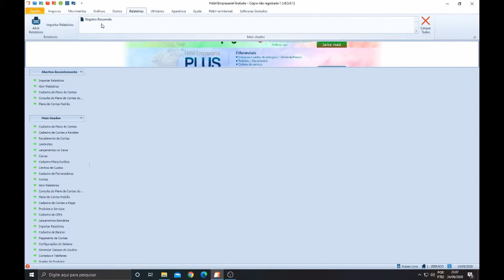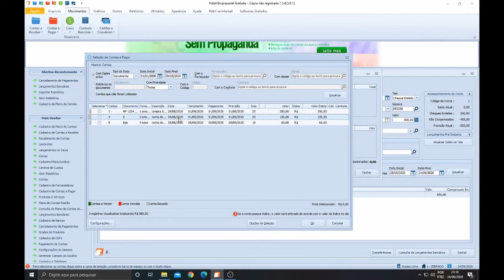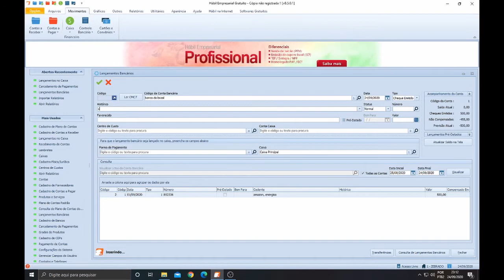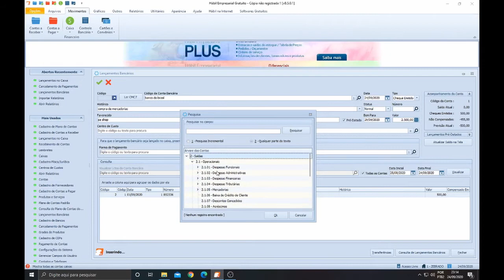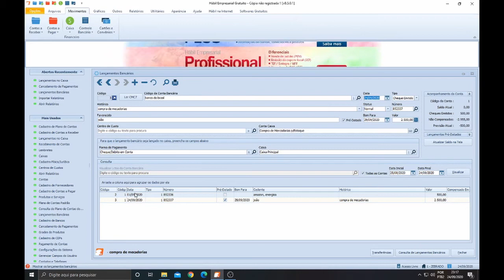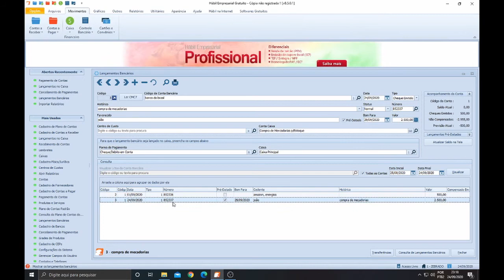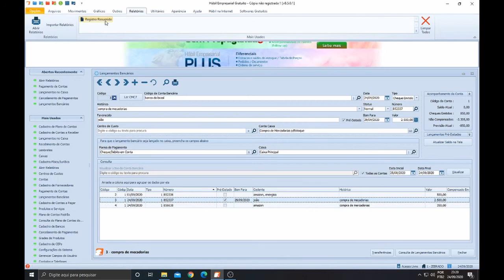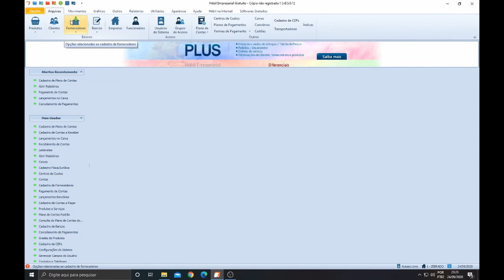Habil empresarial Aula 4 lançamentos báncarios